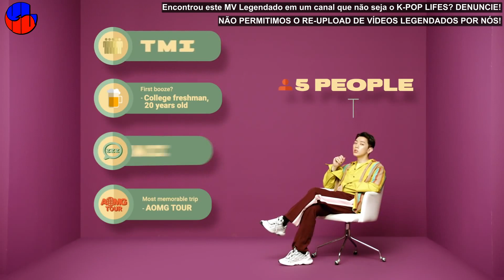《COMEBACK》GRAY - TMI Legendado PT | BR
Quer fazer um pedido ou falar com a equipe KL?